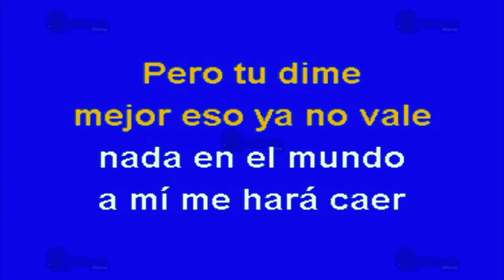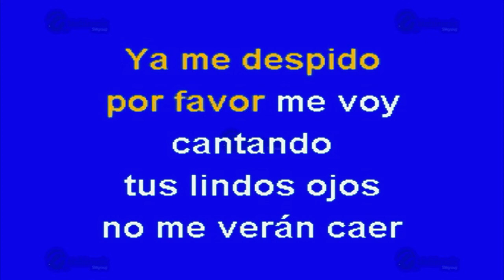Copa Tras Copa - Multikaraoke - Fue Éxito De Lupillo Rivera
Canción: Copa Tras Copa
(Solo Como Referencia)
Fue Éxito De: Lupillo Rivera

Clave Del Disco: OKE-0051
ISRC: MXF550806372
Copyright: Multimusic S. A. de C. V.